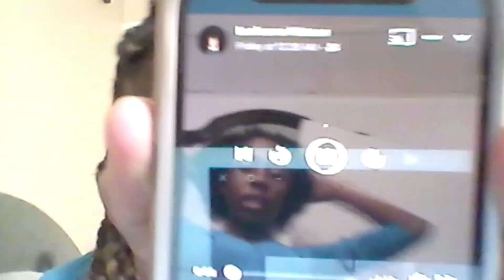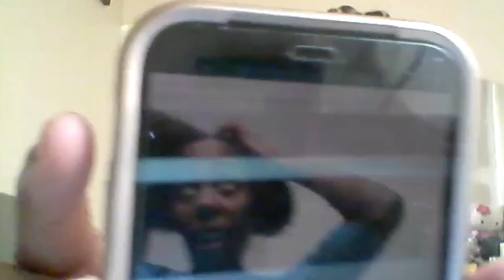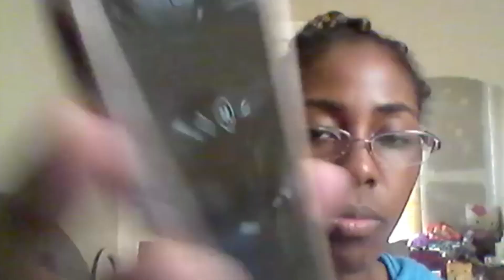how i take care of my natural hair on daily basic 👧🏾🙂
i will see on my next upload love you all 🙂🙂👧🏾😊❤